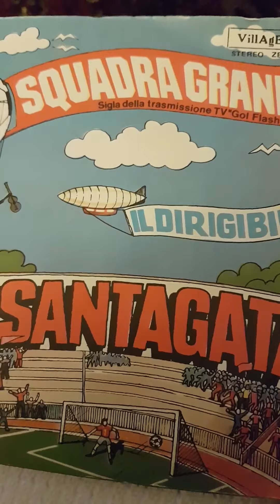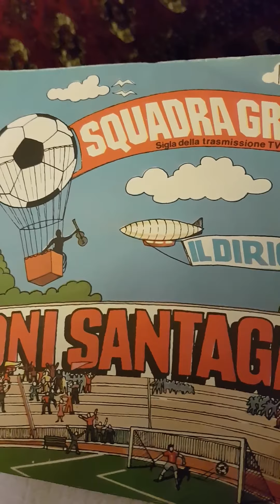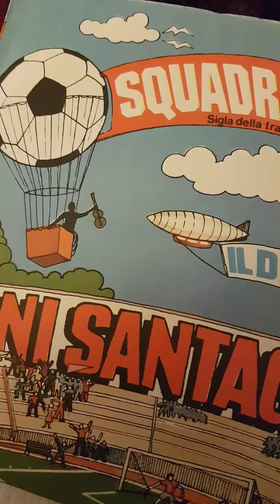di TONI SANTAGATA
sigla di @GOLFLASH @Domenicasprint , canzone portafortuna del @MUNDIAL1982, ITALIA @CAMPIONIDELMONDO